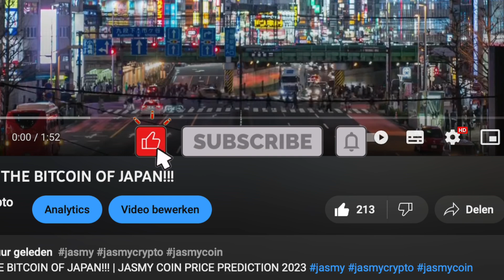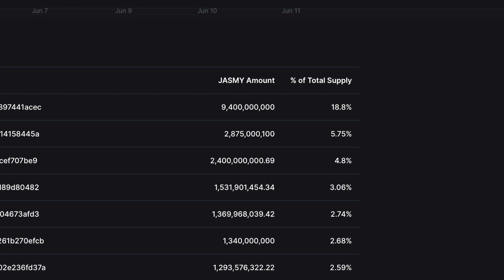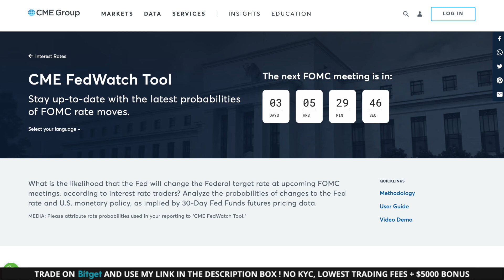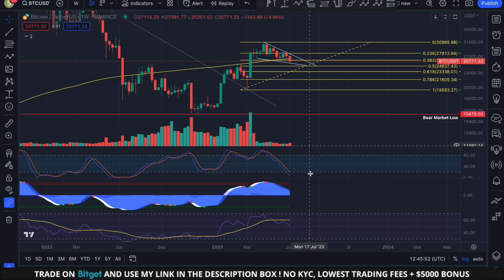🔥 ALL JASMY HOLDERS NEED TO SEE THIS!!! (Mega Urgent)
🔥 ALL JASMY HOLDERS NEED TO SEE THIS!!! (Watch Now) | JASMY COIN PRICE PREDICTION 2023

👉 (𝗧𝗥𝗖𝟮𝟬) TQf1NdE59YvGhe64WxAuZuRkHag1KhMUP9

👉 (𝗘𝗥𝗖𝟮𝟬) 0xc7f09ed604c3f703dd8460cd4b86896f981cedc3